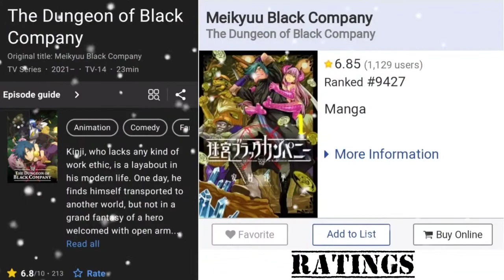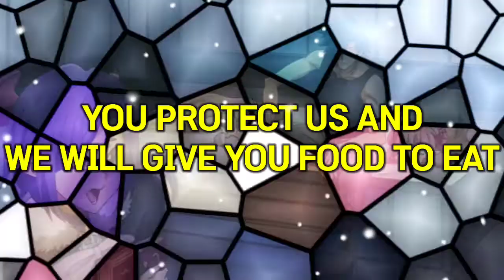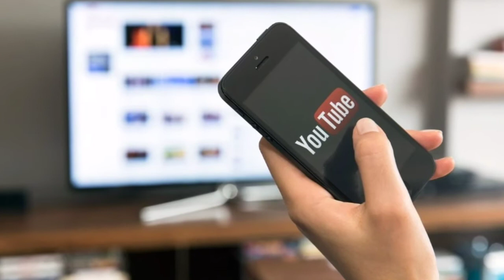The Dungeon of Black Company [2021] Hindi Review || Heptor Talks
Anime:- The Dungeon of Black Company

In this Video we will review the Brand New Anime Meikyuu Black Company who is still not  popular enough .

0:00 - Introduction and Plot
2:50 - My Opinion
3:58 - End Screen

Video Editing:-

Kinemaster

End Screen:-

Intro Maker Gaming 3d Intro & Outro Video Editor

Soundtracks:-

Kinemaster (Music)
1.)Radio Funk
2.)Grand Canon

1.) Maximum pictures are made by using Pixel Lab
2.) Some Pictures are Used Making Abode Photoshop and PicsArt

Thumbnail Fonts:-
1) Revolution
2) Calendar Note TFB

HEPTOR TALKS

The Dungeon of Black Company Review
Meikyuu Black Company Review in Hindi
Meikyuu Black Company in Hindi
Heptor Talks
Heptor
Heptor Talks Review